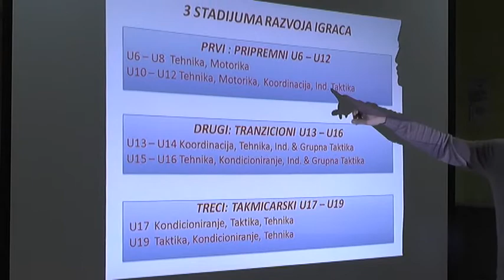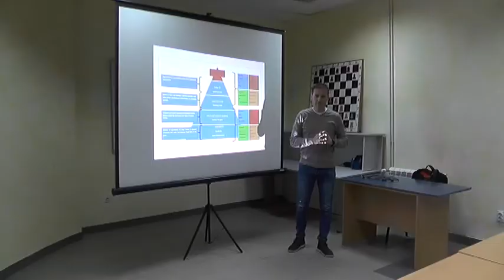NOVI KONCEPT RAZVOJA OMLADINSKE ŠKOLE RADNIČKOG